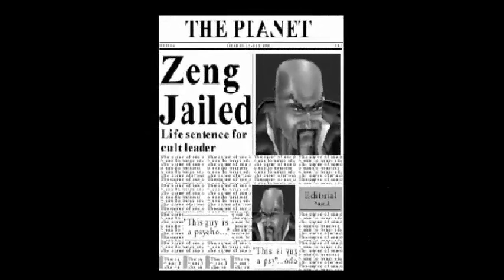Fighting Force (PC) Speedrun (Mace - Easy) in 27:29 (33:39)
Real time: 33:39
(Starts when you pick a character, stops when Zeng takes the final hit)

SDA timing (since this is the PC version): 27:29
(Starts when you gain control in the Car Park, stops when you lose control after the final boss fight. Loading time doesn't count, cutscenes don't count. Basically, only the time when you are controlling the character counts.)

So, this is the end. almost. Second last video. It's the PC version, and I am, again the pioneer, since no one has done a speedrun of this version before.

Probably, BECAUSE THE GAME IS USER HOSTILE. It's a nightmare to install sometimes, then, if you are lucky, you can play it, and if you are super lucky like I was ONCE, you can record it. Here, you can see a 4:3 gameplay, just like it used to be in 1997. You can play it in 16:9 if you get it to run, even on high resolutions, but good luck trying to record that.

I have 3 computers available, Windows 98, can't play (FOR SOME REASON), Windows 7 (though a machine from 2003), can play, Windows 8.1 notebook, can't play.

So then patching comes around, and sometimes, on Windows 8.1, you will get 3 fps in the outside areas, flickering particles, crashes mid-game, the game won't even run sometimes, it will run, on 60 FPS, you hit that recording button (you can have a 1080) BOOM 15 FPS and frame skipping. I tried to record this both on Windows 7 old computer and on the notebook, 15 FPS. Thought I would publish that.

Then the RNGsus had mercy and I could record a 640x480 video on the lowest settings (Windows 8.1). I don't care, it's here, I am done, enjoy!

Well, one more thing, it's probably a good idea that I mention something. You can't get the music to work. So instead of having none, I used both the PSX and N64 soundtrack to create the best experience. I also added the intro, and the outro sequence. sort of.

Those pictures. I edited them, part by part, then put them together like puzzle, 'cause the god damn credits were blocking the way, but now I have them. FINALLY. Okay, enough rant, enjoy the video.

Recorded and edited with/in: Camtasia Studio 8

Intro: cut from one of my speedruns

Soundtrack used (in order)
PSX - Menu
N64 - Car Park
PSX - Office
PSX - Elevator
N64 - Corridor
N64 - Zeng's Office
PSX - High Street
N64 - Boss
PSX - Mall
N64 - Car Park (Subway Station)
PSX - Street Boss (Boss 2 - Exo)
PSX - Train
N64 - Office (Naval Storage)
PSX - Army Base
PSX - Vulkan
N64 - Corridor (Hovercraft)
PSX - Island Lab
N64 - Lift
PSX - Credits

Outro pictures: cut by me from the japanese version (Metal Fist)